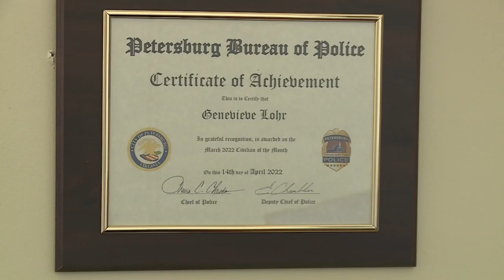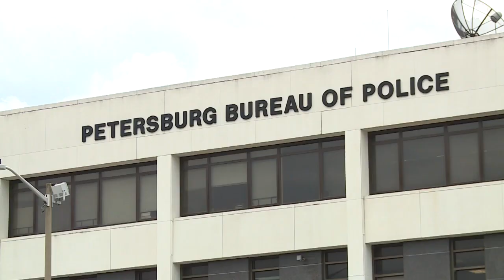Petersburg Police has a social worker. And she's making a difference in her community.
Genevieve Lohr's main job is to help people who call the police but don't necessarily need to help of an armed police officer.